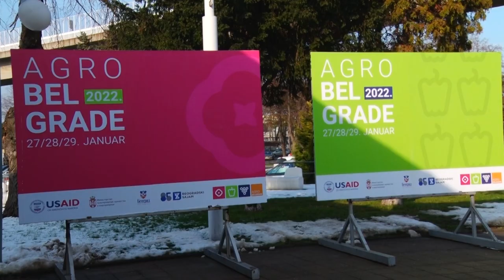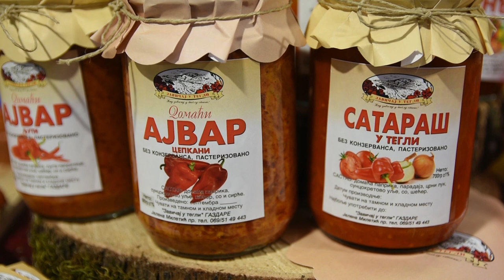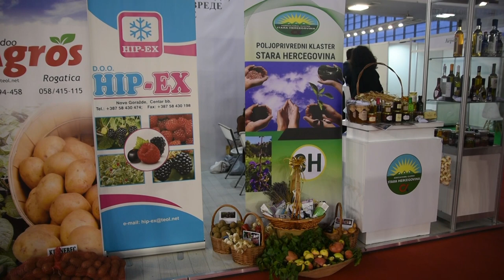VELIKA ŠANSA za mala poljoprivredna gazdinstva - Agro Belgrade 2022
Kako mala poljoprivredna gazdinstva mogu da se finansiraju preko lokalnih samouprava?
Sagovornici:
Branislav Nedimović - ministar poljoprivredede u Vladi Srbije
Goran Vesić - zamenik gradonačelnika Beograda
Suzan Frids - direktor misije USAID-a u Srbiji
Vladimir Živanović - direktor Agro Belgrade 2022
Dragan Rašković - zastupnik AgroItalija D.O.O.
Facebook : Farma emisija o poljoprivredi